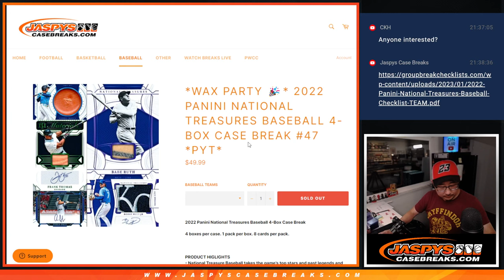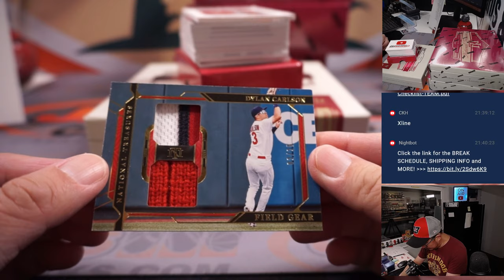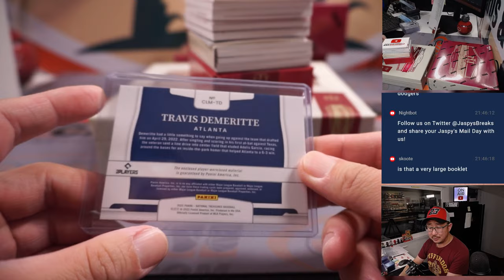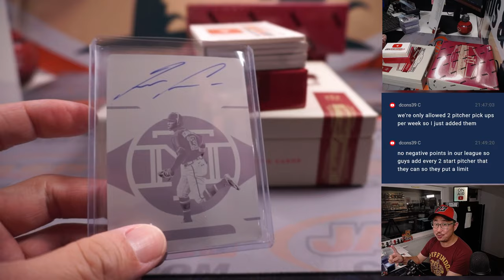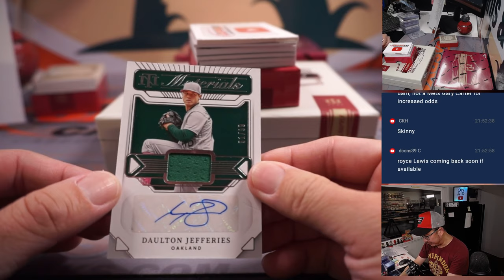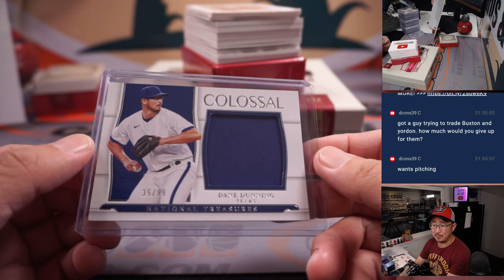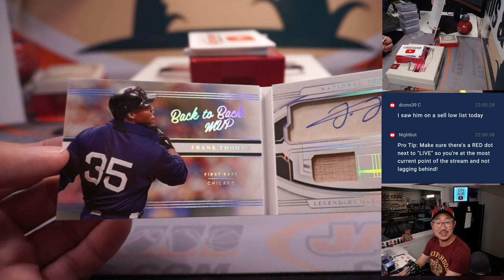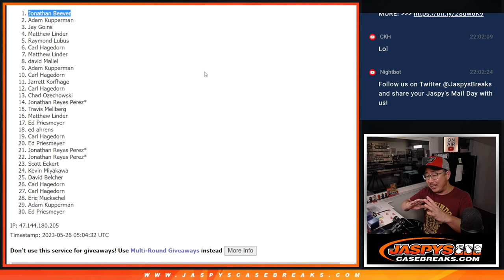Th, 05.25.23 -- 2022 PANINI NATIONAL TREASURES BASEBALL 4-BOX CASE BREAK #47 *PYT*